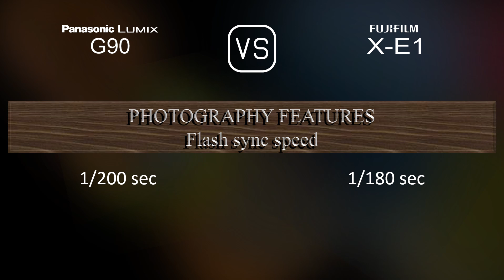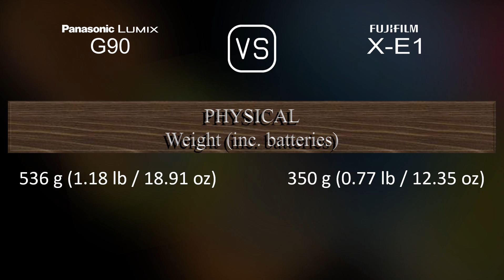Panasonic Lumix G90 vs. Fujifilm X-E1: A Comparison of Specifications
This video overviews the Panasonic Lumix G90 and the Fujifilm X-E1 in a parallel comparison of specifications.

00:25 LAUNCH
00:33 BODY
00:40 SENSOR
01:01 IMAGE
01:16 OPTICS & FOCUS
01:41 SCREEN
01:58 VIEWFINDER
02:13 PHOTOGRAPHY FEATURES
03:06 VIDEOGRAPHY FEATURES
03:20 STORAGE
03:24 CONNECTIVITY
03:49 PHYSICAL
04:07 MISC